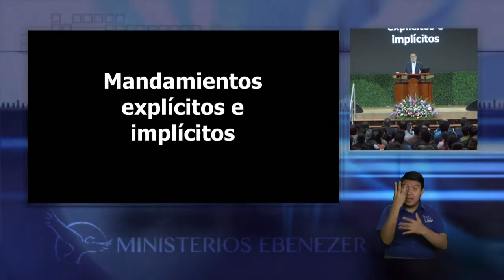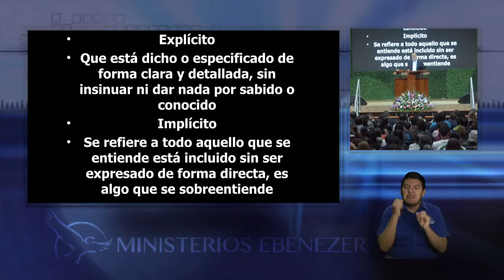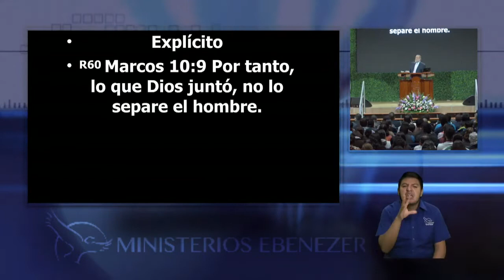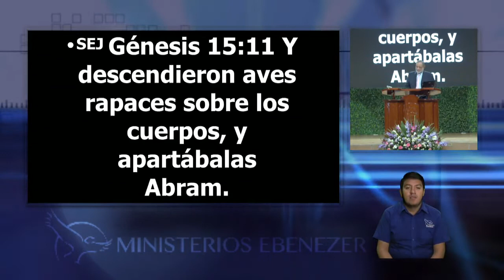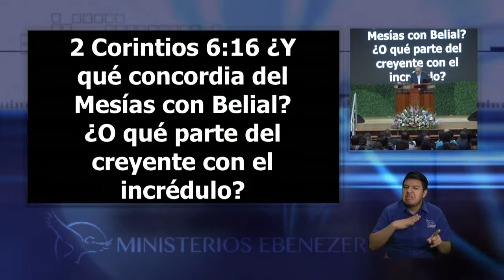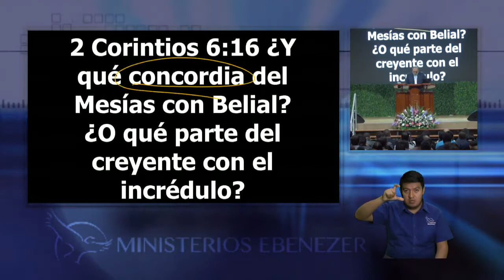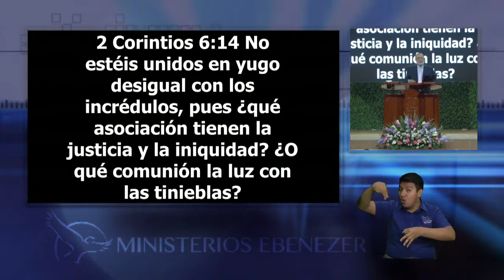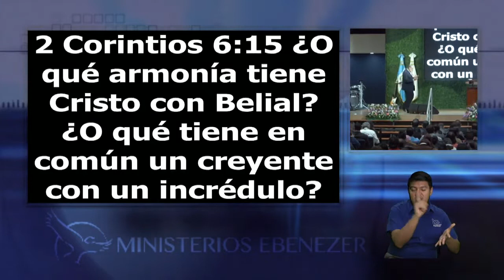Mandamientos explícitos e implícitos Apóstol Sergio Enríquez 1er Servicio D